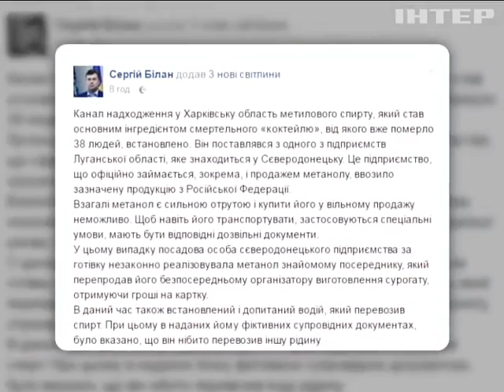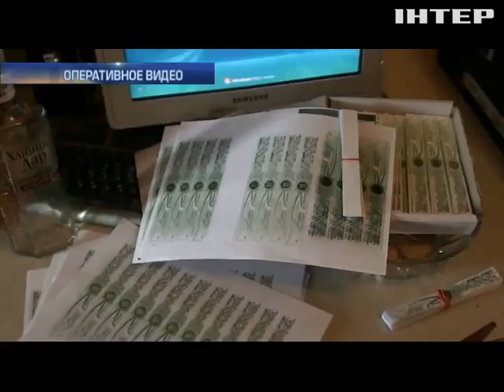Подробности, выпуск за 1 октября 2016 года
Смотрите в выпуске: Драки, задержания, апелляционный суд. Там избирали меру пресечения подозреваемым в расстреле двух полицейских. Опасный эксперимент. Куда выселяют инвалидов-переселенцев? Очередное испытание для Евросоюза. Что решают на венгерском референдуме?